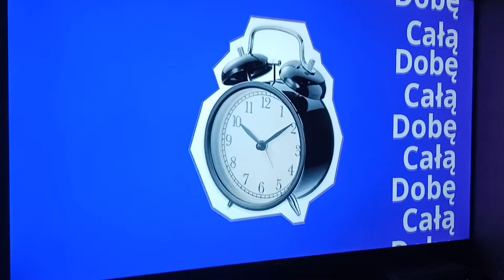Reklama IKEA 13.4.2022 15" #196